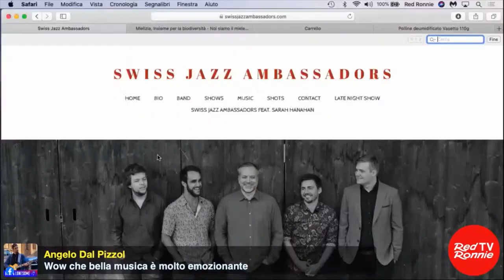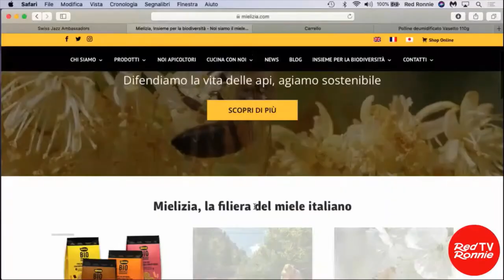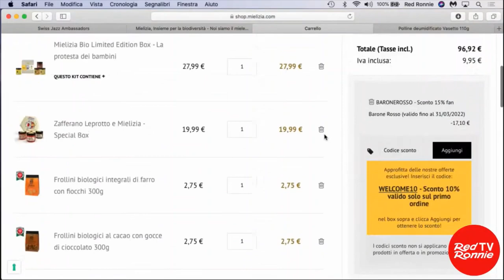Swiss Jazz Ambassadors feat. Sarah Hanahan - Live and Interview with Red Ronnie - Feb 28, 2022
Swiss Jazz Ambassadors feat. Sarah Hanahan

Live and Interview with Red Ronnie - Premiato Circo Volante Del Barone Rosso

Sarah Hanahan, Alto Sax
Manuel Schwab, Tenor and Alto Sax
Slawek Plizga, Guitar
Matthieu Trovato, Piano
Matteo Burci, Bass
Nicolas Bianco, Drums